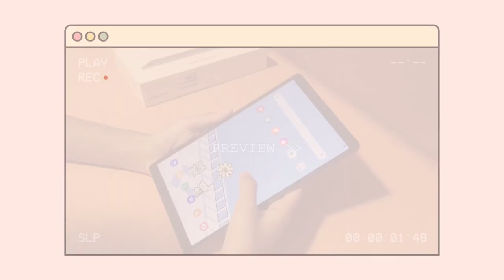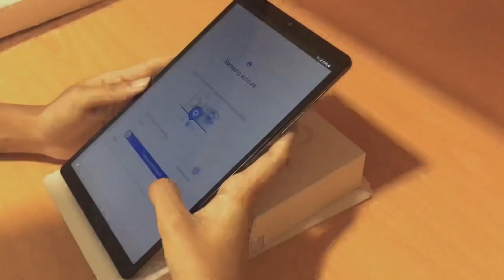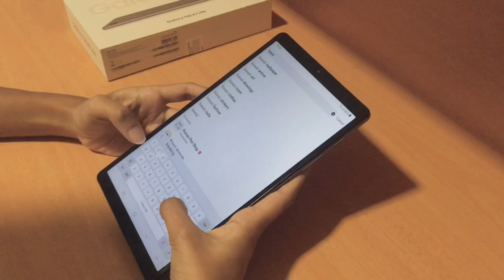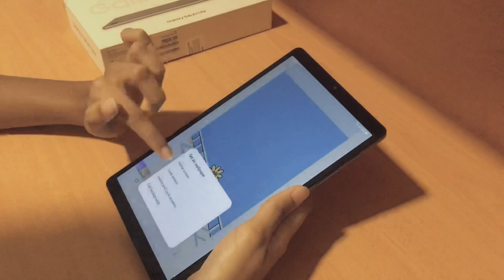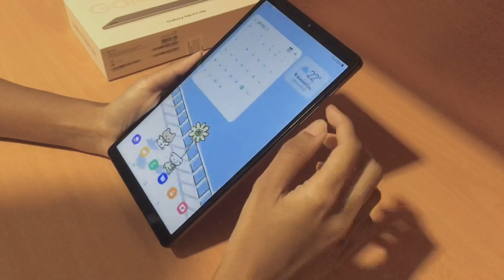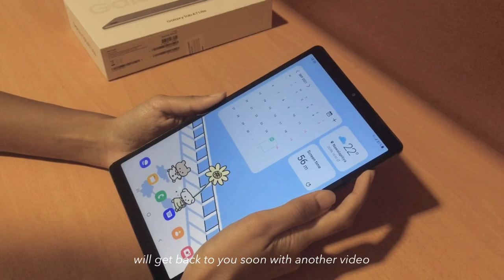Unboxing Samsung tab A7 lite + asmr ~ aesthetic vlog ✨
Hello cute hoomans! I’m back with another unboxing video.

Just in case if you have forgotten today,
You matter, you’re loved, you’re worthy and you’re magical. ♡

Unboxing aesthetic
Aesthetic vlog
Asmr
Unboxing Samsung tab a7
Unboxing Samsung tab and accessories
aesthetic videos,
aesthetic tiktok,
aesthetic asmr,
aesthetic desk,
aesthetic day in the life
unboxing samsung galaxy a10s 2020,
unboxing samsung a52 t rex group,
unboxing samsung s21,
unboxing samsung z fold 3,
unboxing samsung tab s7,
unboxing samsung a02s,
unboxing samsung a32 kuya thirdy's new mobile,
unboxing a samsung phone